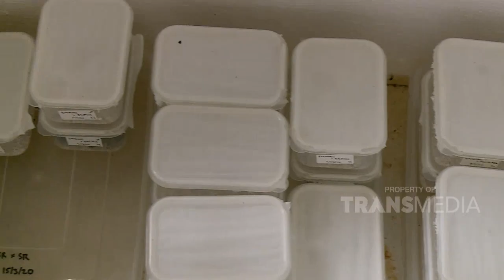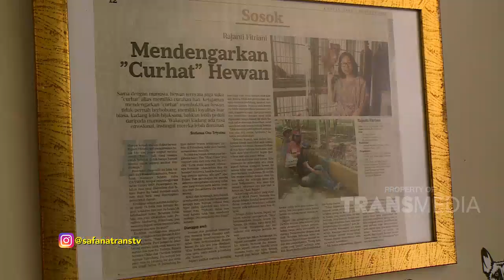Ini Dia Jenis Gecko yang Paling Dicari Orang Banyak! | Best Moment Safana (26/8/20)